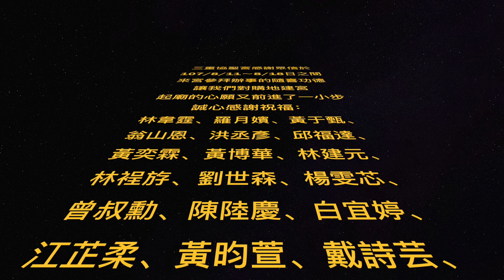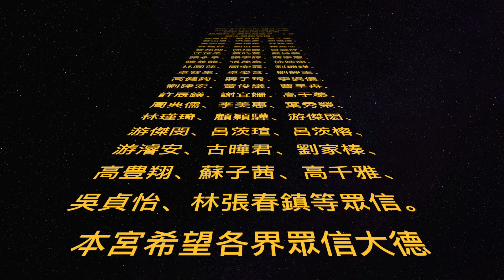三重協聖宮-107年08月18日蓮花太子駕臨為有緣的信眾辦事解惑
誠心感謝支持，要了解三重協聖宮或蓮花太子及張名儀師姊動態消息，不要忘了在YouTube上按訂閱喔！訂閱後一有直播消息及新影片上架會直接推送消息給各位哦。無量壽佛！